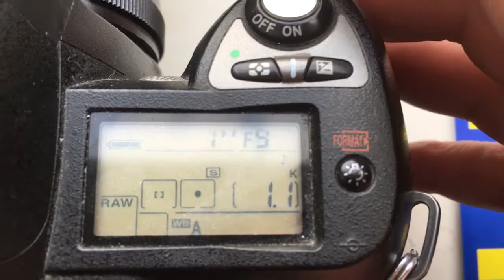Для Сергея Л. №2.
Одуванчик Лушникова Nikon для Юпитер-37А, 135mm/f3.5-22